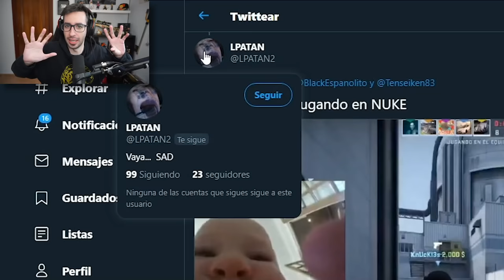SI TE RIES PIERDES TGD EDITION | EPISODIO 0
► Enviar los clips a:
► Normas:
- Los videos deben estar relacionados con TGD